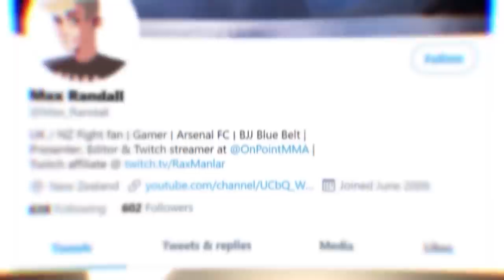10 Most Baffling Losses on Legendary Fighter's Careers